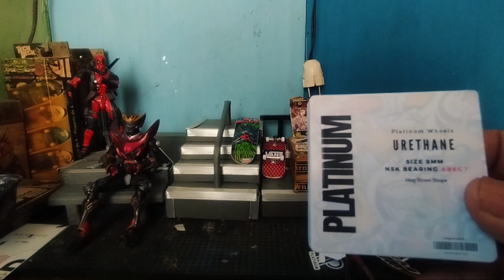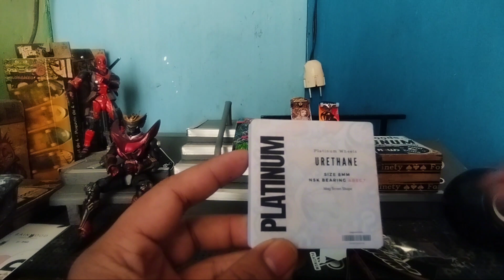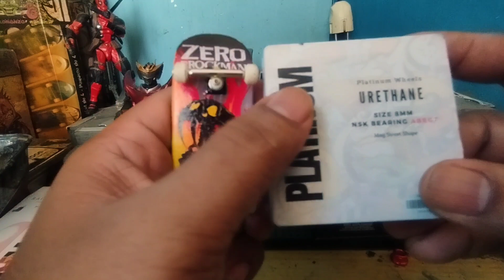unboxing profesional fingerboard whells